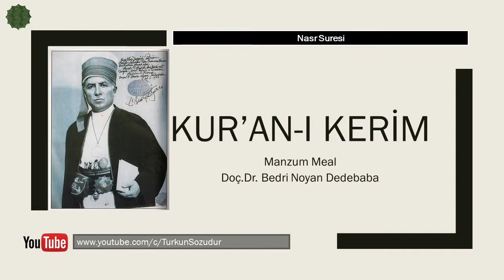Nasr Suresi - Türkçe Manzum Kuran Meali Dinle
Doç.Dr.Bedri Noyan Dedebaba tarafından mesnevi tarzında yani 7+7 hece vezni ile Türkçe'ye çevrilmiş manzum Kur'an meali bir yerde Mustafa Kemal Atatürk'ün bir hayali idi.

Atatürk bu hayalin gerçekleşmesi için İstiklal Marşı şarimiz Mehmet Akif 'ten bu çeviriyi istemiş , Akif Elmalılı Hamdi Yazır'ın Mealine ek olarak yayınlanması şartı ile bu teklifi kabul etmiş ancak muhtelif nedenler ile Mehmet Akif'in çevirisi günümüze kadar ulaşamamıştır.

Doç.Dr. Bedri Noyan Dedebaba'nın Manzum Kur'an Meali Ardıç Yayınları tarafından basılmıştır merhum Şakir Keçeli Baba ve Doç.Dr. Özgür Savaşçı tarafından yayına hazırlamıştır.

Duru bir Türkçe ile şiirsel bir dil ile yazılan bu meali edinmenizi şiddetle öneririz.